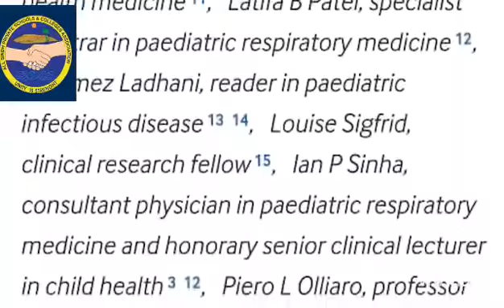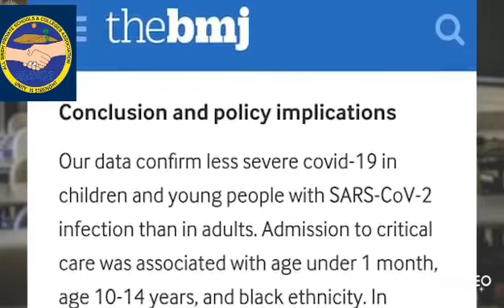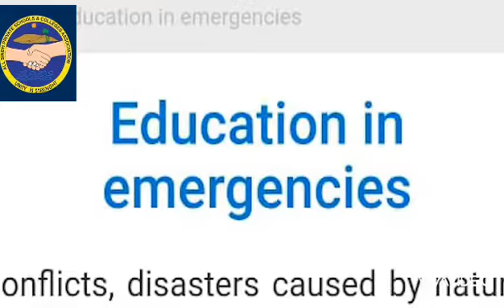School opening In Pakistan